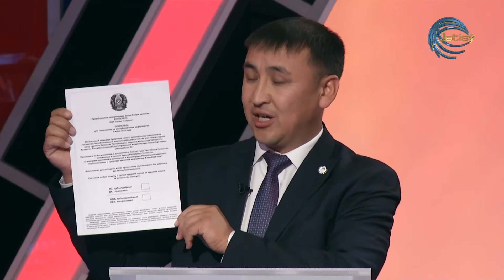РЕФЕРЕНДУМ / ТАЛҚЫ / 03.06.22